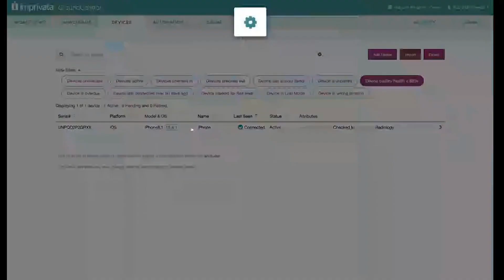Demo: Imprivata Mobile Access and Control – Fleet Status